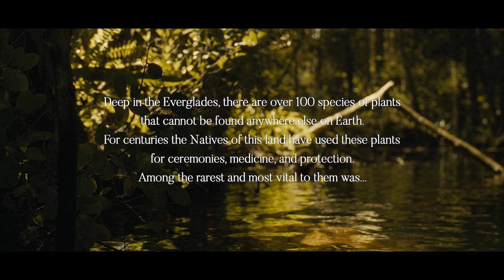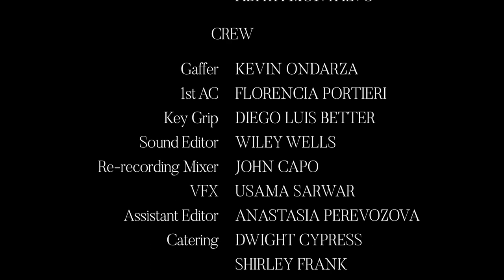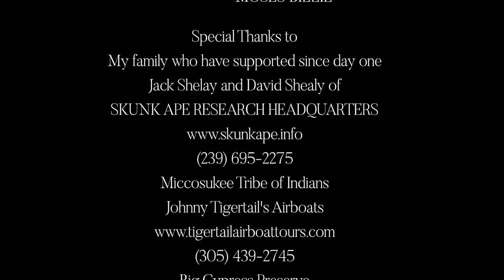The Red Orchid - full film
Deep in the murky swamps of the Everglades, an Indian tribe must attain a sacred plant before nightfall to stave off an insidious creature.

Written and Directed by Montana Cypress

Starring: Montana Cypress, Stevie-Jean Placek, Katherine J. Espin, Ross Gosla and Joe Cypress